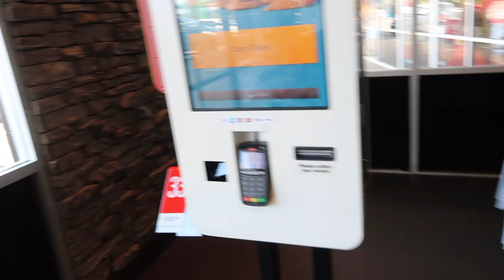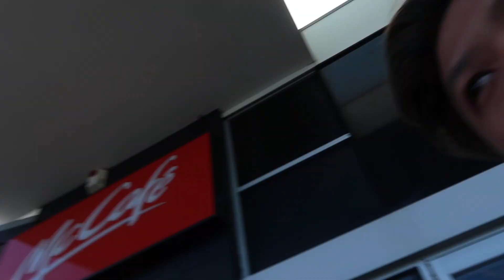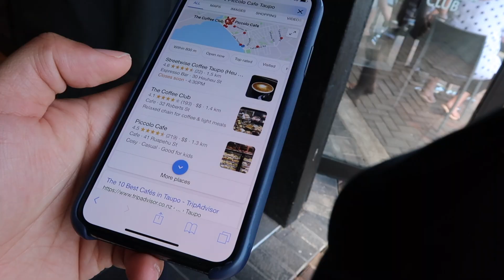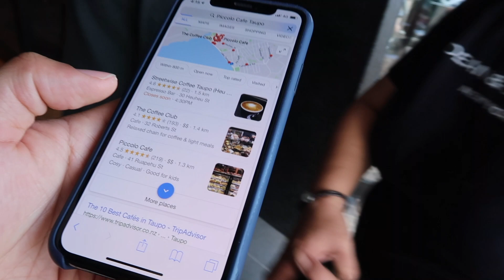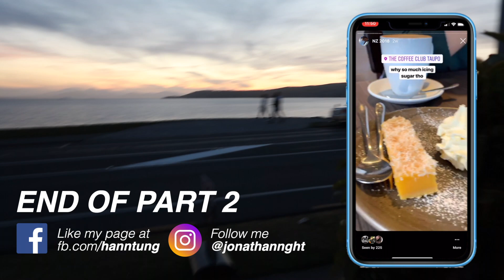MCDONALDS NEW ZEALAND REVIEW by a Malaysian Dude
IS IT UP TO THE HYPE? Honestly - if you're there you might as well try. The meats in NZ are way better than the meats in Malaysia. Two major downsides:
a) No spicy chicken
b) No chili sauce

Other than that, totes worth the try bros.